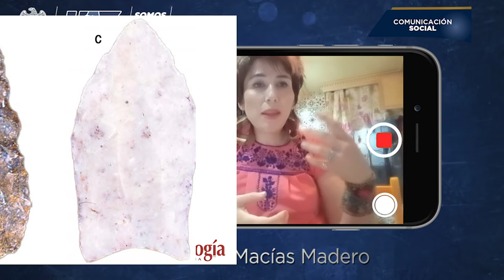La mujer en la Arqueología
Adriana Macías docente de la UA de Arqueología nos habla del papel de la mujer desde la Arqueología